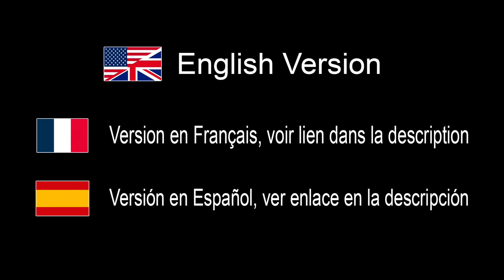When and how to change your photography gear - IN ENGLISH